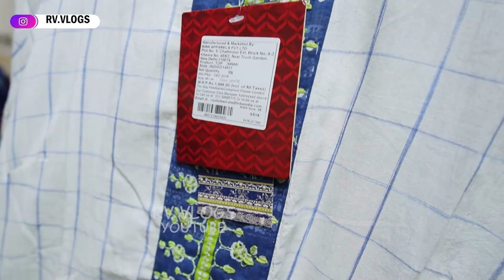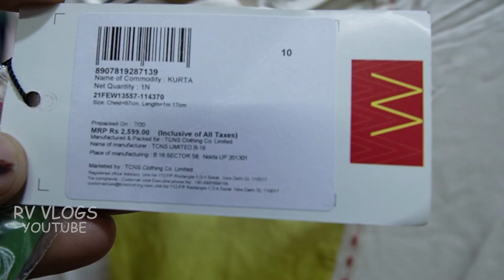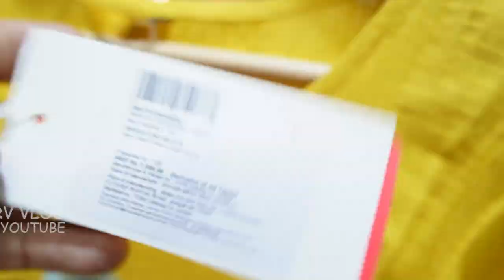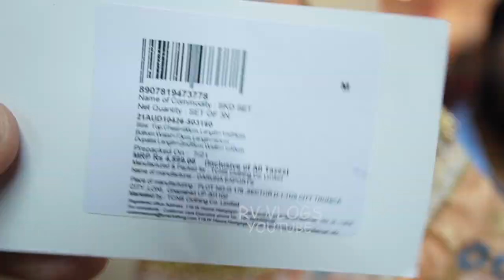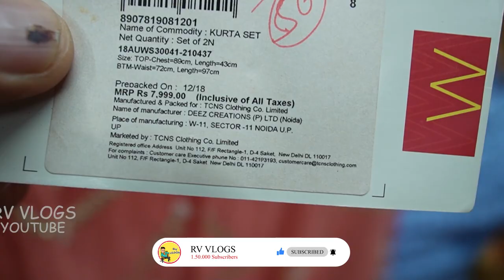Cheapest W, BIBA, AURELIA Warehouse | 90% Off |M.no-7011275285 | Branded Kurti, Skd Or Plazzo Set...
Cheapest W, BIBA, AURELIA Warehouse | 90% Off |M.no-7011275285..

▶SAARAV FASHION WEA

▶Address - Pandit Complex, Plot no.- 2, Shop no. - 4 (Basement) ,
Main Pandav Nagar Market,
Opposite Bhandari Chemist, Delhi - 110092

Thank you for contacting Saarav Fashion Wear !!

NEAR METRO STATION- AKSARDHAM METRO STATION

AAP HAME INSTAGRAM PAR BHI MSG KAR SAKTE HAI- id--RV.VLOGS

Video Cover.

VIDEO DECLAIMER

. RV VLOGS !! _

Danyavad Dosto.

Jai Hind.

Vandematram.